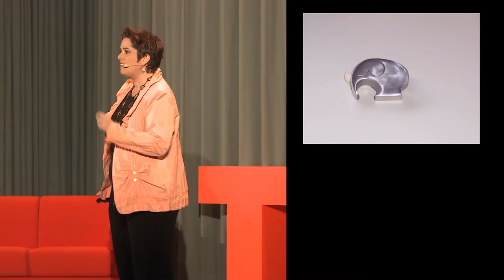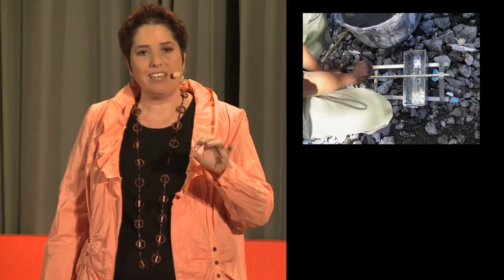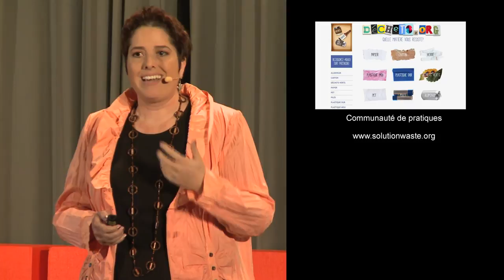L'économie des déchets au sud | Isabelle Chevalley | TEDxGeneva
Conseillère nationale et co-fondatrice d'Ecologie Libérale, Isabelle est bien connue des médias. Mais on la connaît moins pour son engagement en faveur du recyclage des déchets dans les pays en Développement. Comme "les déchets des uns sont une ressource pour les autres", elle voit dans le commerce équitable du traitement des déchêts une nouvelle opportunité pour les pays du Sud de nettoyer leur pays tout en générant une activité économique. Voici l'occasion de découvrir une vision peu orthodoxe des rapports Nord/Sud, pour le bien des générations futures.

Toutes les photographies sont réalisées par Isabelle Chevalley, sous Licence CC-BY-ND.